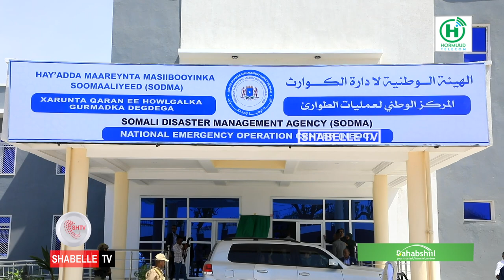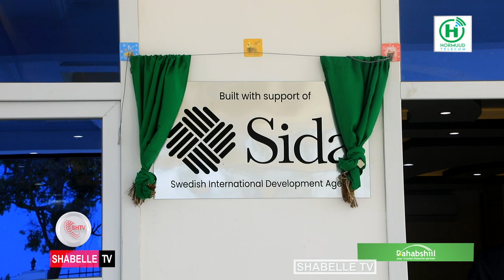Hay'adaha SIDA iyo SODMA oo ka wada hadlay howlaha gurmadka deg degga ah ee Soomaaliya.